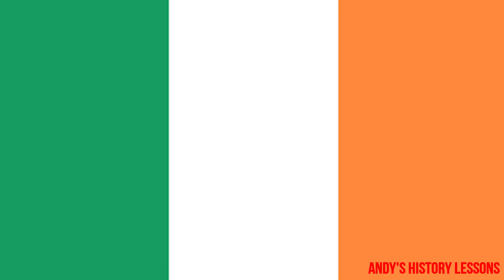St Patrick's Day Special 2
Hey guys, WAZZUUUUUUUUUUUUUUUUUUUUP!!! Here's my second St. Patrick's Day Special! I know, it's a couple days late, but hey, better late than never! Hope you guys enjoy! Peace out and Rock on! New material coming soon! Also, no political comments!